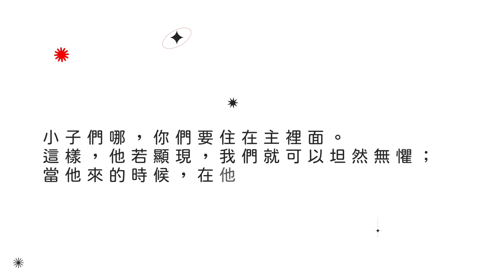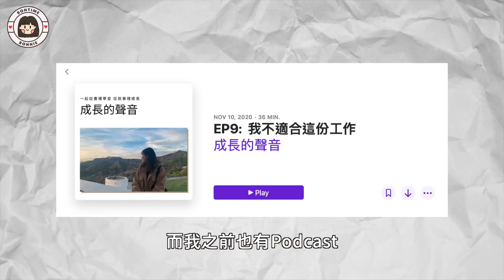歷時在518日轉行成功!｜27歲裸辭又轉行後悔嗎？太晚嗎?｜轉行計劃Notion模版｜6個成功轉行關鍵步驟｜從客服轉入IT做用戶體驗設計UX設計師｜為甚麼想轉行?｜BonTime Bonnie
想了很久要不要拍這個影片，因為並沒有轟動的標題，我用了很長時間才轉到自己想要的行業，也沒有進到很有名的大公司實習。不過我還是想跟大家分享我轉行過程中學到的東西，希望能幫到大家吧！

影片提及產品：
讓每一次的離職都加分：

🙏🏻  謝謝你們的大大小小的支持協助我繼續創作這條路！🥰
current sub count: 8.67k beautiful souls
✨ 優惠
我的Amazon店 ▸▸

📷  拍攝器材
相機: Canon G7X Mark II / Canon Legria mini
剪輯軟體: Final Cut Pro

Hello 👋🏼 我是Bonnie 🍀
現居於溫哥華，剛完成UX證書課程，正找UX設計相關工作。
在這裡分享每星期分享自我提升、好物分享和生活VLOG。
成長的過程不容易，也會感到孤單害怕，在這裡跟大家一起同行、同成長、相互作伴，
也可以到FB IG找我 跟我分享你的苦惱 聊聊天 ❤

此影片為非商業合作影片 ♡ 說明欄裡包含分潤連結 ☺︎